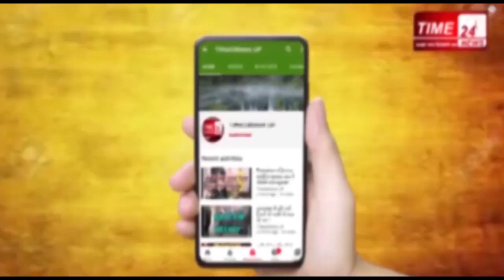बुलंदशहर अनूपशहर थाने में तैनात सिपाही ने युवक को मारी दो गोली !